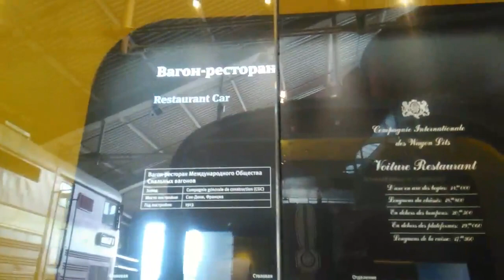СП-б. Музей железнодорожного транспорта. 17.03.2019.